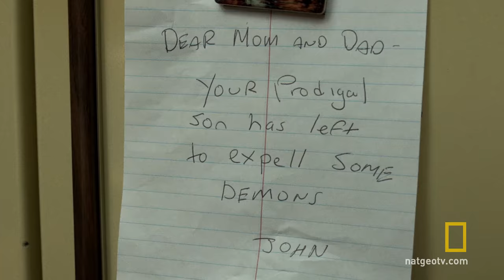Kyle S. More on Playing Hinckley | Killing Reagan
Actor Kyle S. More shares what he learned about John Hinckley, Jr.'s obsessions and mental health struggles leading up to the attempted assassination of President Reagan.

About Killing Reagan:
A dramatic film based on Killing Reagan explores how the attempted assassination of President Ronald Reagan impacted his presidency. Reaching back to the golden days of Hollywood through his years in the California governor’s mansion, Killing Reagan goes in-depth on Reagan's rise to power, nearly cut short after a gunman’s bullet came within inches of his heart.